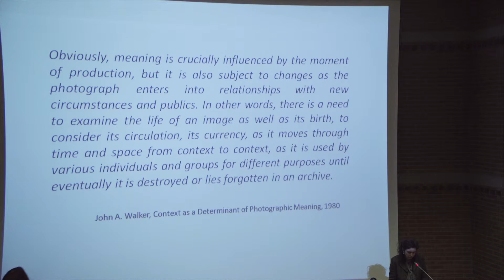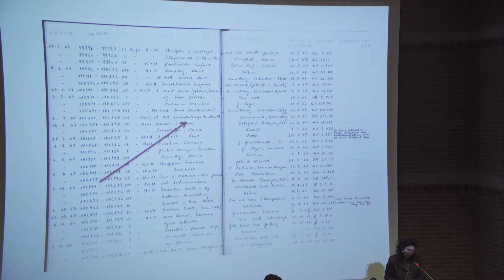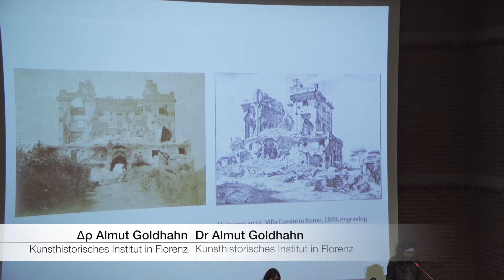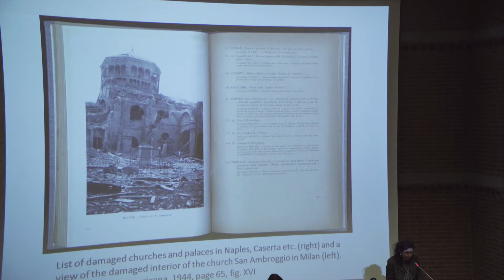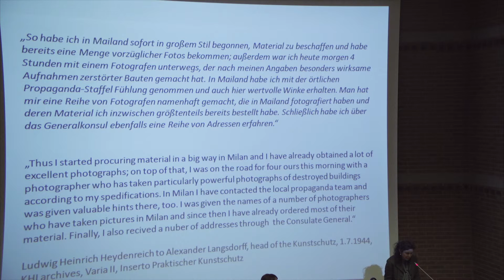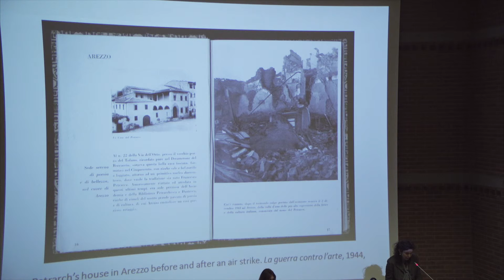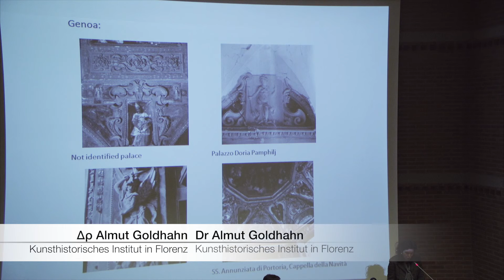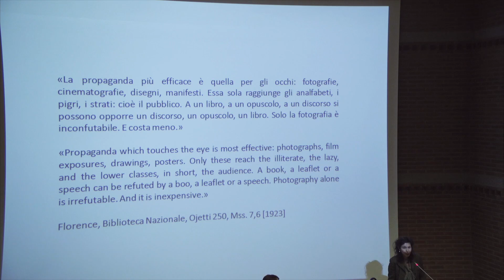Dr Almut Goldhahn: Ημερίδα "Αναπαραστάσεις της Κατοχής"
Ημερίδα με τίτλο «Αναπαραστάσεις της Κατοχής: φωτογραφία, ιστορία, μνήμη» διοργάνωσε με επιτυχία το Μουσείο Βυζαντινού Πολιτισμού την Παρασκευή 8 Απρίλιου 2016.
Η Almut Goldhahn (Kunsthistorisches Institut in Florenz) παρουσίασε με εναργή τρόπο πώς αρχεία που αποτύπωναν τα ίχνη της καταστροφής του πολέμου σε μνημεία πολιτιστικής κληρονομιάς αξιοποιήθηκαν ως μέσα προπαγάνδας των Γερμανών εναντίον των συμμαχικών δυνάμεων.